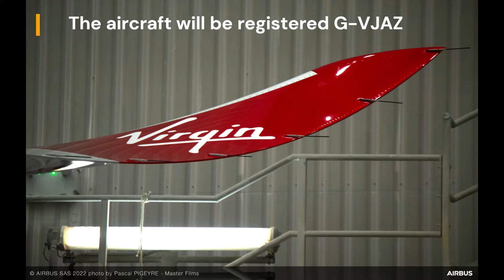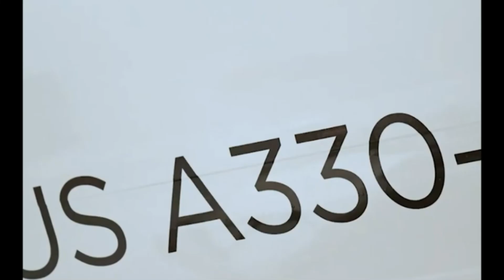Virgin Atlantic to Receive A330 NEO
Virgin Atlantic will soon be receiving its first A330 NEO aircraft. It first announced the order in 2019 for 16 A330-900 jets which are expected to be delivered between 2022 and 2026. In this video we look at what routes you will be seeing this brand-new jet operate on and when the inaugural flight will take place.

Hey and welcome to Aviation Reviews!
Here on the channel I upload a lot of aviation videos, such as news and analysis videos, and some model planes, and model airport videos.

I tend to make my uploads frequent although sometimes my videos may take a bit more time to make.

If you have any video suggestions make sure to let me know as I’m happy to make some different type of content on the channel!

Thanks, and I hope you enjoy my content!

The vast majority of all images and videos used in these videos are not mine and all come off from google.